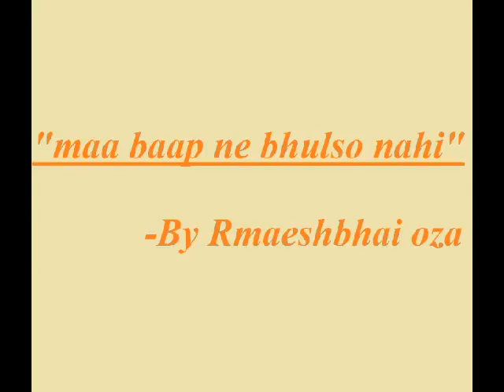હૃદયસ્પર્સી પ્રવચન (ભજન સાથે) - માં-બાપ ને ભૂલશો નહિ. - પૂજ્ય ભાઈ શ્રી રમેશભાઈ ઓઝા.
superbb pravachan.. everyone must listen it once.